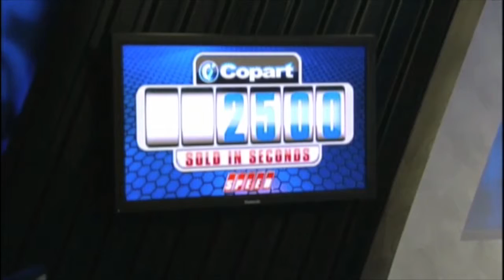Greg White Show Host Reel 2013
Greg White has been a show host, live race commentator and more, for 15 years.  He has extensive background in the motorsports insustry and is an avid motorcycle enthusiast.

Seth Mayeri
Evolution Media Talent